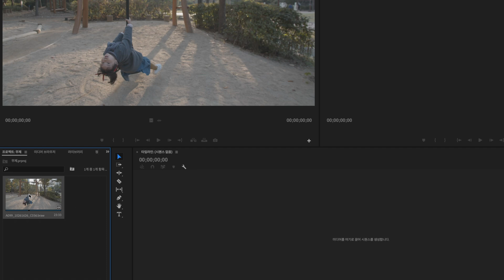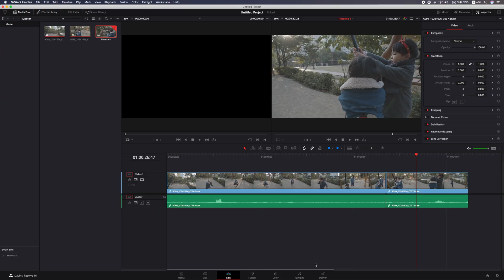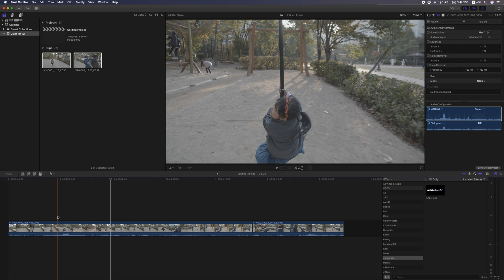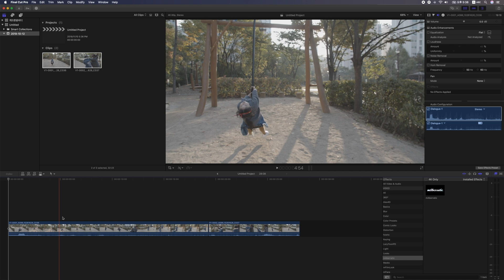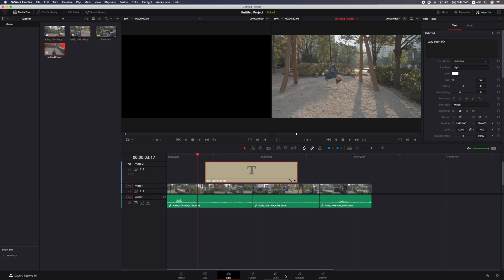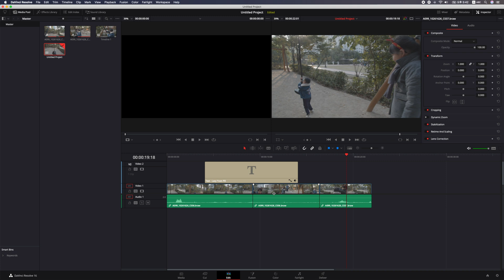BMPCC4K Braw 파이널 컷에서 편집하는 워크플로우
안녕하세요?
게으른 윤피디입니다.

BMPCC 4K 또는 얼사미니를 쓰면서 편집 툴로는 파이널 컷을 메인으로 쓰시는 분들!
Braw가 파컷에서 지원이 되지 않아
워크플로우를 어떻게 가져가야할지 그 동안 저처럼 고민 많으셨을것 같습니다.

사실 제일 좋은건 다빈치에서 편집 모두를 끝내던가.. 아니면
파컷이 제대로 Braw를 지원하는 것일텐데..
아쉽게도 아직까지는 지원을 안하고 있죠.

그나마 아쉬운대로 한가지 워크플로우를 소개해봅니다.
파컷에서 편집하고 Raw 상태로 다빈치로 가져올 수 있는 방법입니다.
더 좋은 워크플로우가 있다면 댓글로 소개해주세요~

Editing Tools: Final cut Pro X, Motion5